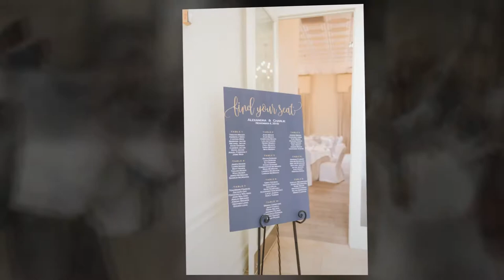Alexandra and Charlie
Wedding at Pier 22 Bradenton, Florida